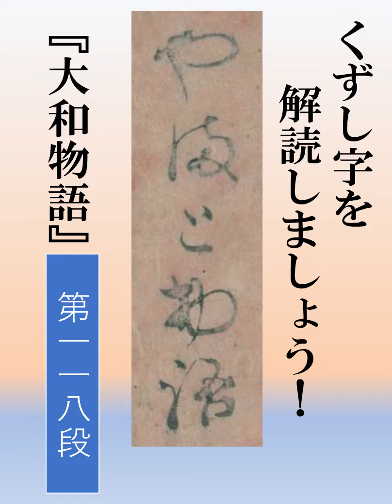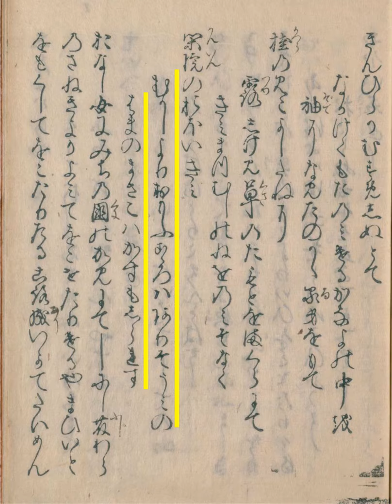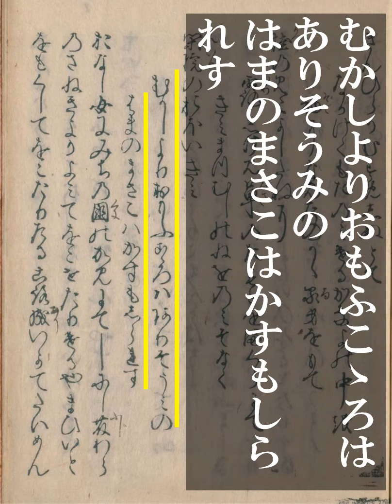大和物語 第118段 浜の真砂